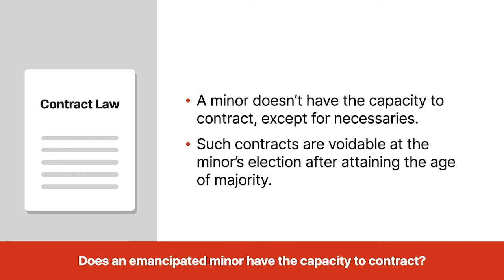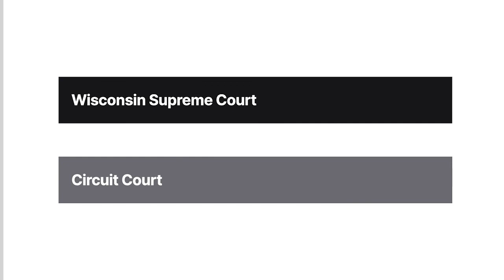Kiefer v. Fred Howe Motors, Inc. Case Brief Summary | Law Case Explained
Kiefer v. Fred Howe Motors, Inc.| 158 N.W.2d 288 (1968)

Generally, in contract law, a minor, which is someone younger than the legal age of majority, doesn’t have the capacity to contract, except for necessaries. Instead, such contracts are voidable at the minor’s election after attaining the age of majority. But what if a minor is emancipated, that is, he or she is no longer under the custody, control, or obligation of a parent or guardian? Does the minor then have the capacity to contract? The Wisconsin Supreme Court addressed this very question in the nineteen sixty-eight case Kiefer versus Fred Howe Motors.

A few months before his twenty-first birthday, Steven Kiefer contracted with Fred Howe Motors to purchase a nineteen sixty Willys station wagon for four hundred twelve dollars. At the time, the legal age of majority in Wisconsin was twenty-one. Nevertheless, despite still being a minor, Kiefer was emancipated in that he was a working father and husband.

After purchasing the vehicle, Kiefer had some problems with it, which he claimed were due to a cracked engine block. Kiefer contacted Howe Motors and asked them to take the car back, but Howe Motors refused. Kiefer then contacted a local attorney.

Kiefer’s attorney wrote Howe Motors a letter advising that Kiefer was twenty at the time he purchased the vehicle and therefore was a minor. In addition, the attorney declared the contract void, tendered return of the vehicle, and demanded repayment of the purchase price.

After Howe Motors didn’t respond, Kiefer sued in state circuit court for a declaratory judgment, seeking to recover the four hundred twelve dollars he paid for the vehicle. Following a bench trial, the court ruled in favor of Kiefer. Howe Motors appealed to the Wisconsin Supreme Court.

Want more details on this case? Get the rule of law, issues, holding and reasonings, and more case facts

Have Questions about this Case? Submit your questions and get answers from a real attorney